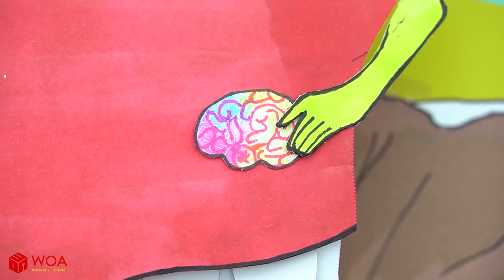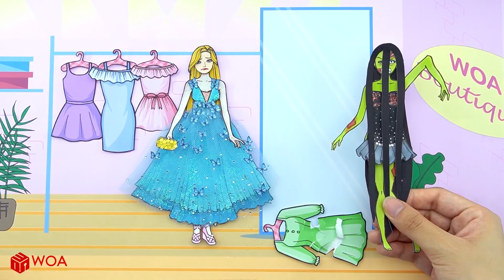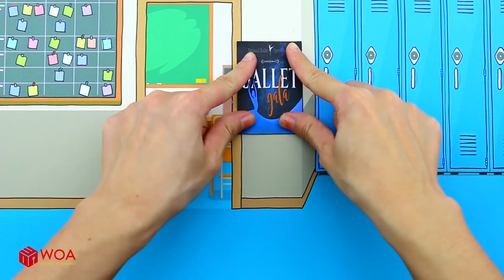Học Làm Búp Bê Giấy - Trang Phục Lửa Băng và Mái Tóc Dài Kỳ Quặc Của - Câu Chuyện Của Barbie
Giới thiệu về Kênh Dolls Beauty Vietnam:
Xây dựng nội dung của tôi trong kênh này thuộc sở hữu của SCONNECT CO., LTD.
Kênh của chúng tôi:
- WOA Doll Crafts
- WOA Doll Crafts ES
- Dolls Beauty
► Giới thiệu về chúng tôi